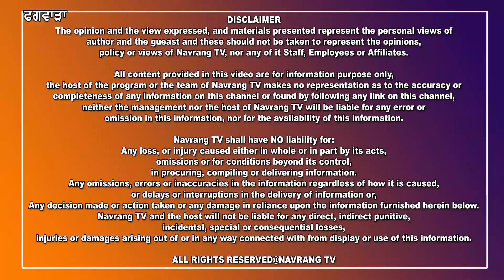ਸ਼ੋ੍ਰਮਣੀ ਸ਼੍ਰੀ ਗੁਰੂ ਰਵਿਦਾਸ ਮੰਦਰ ਚੱਕ ਹਕੀਮ ਵਿਖੇ ਮਨਾਇਆ ਗਿਆ ਸ਼੍ਰੀ ਗੁਰੂ ਰਵਿਦਾਸ ਮਹਾਰਾਜ ਜੀ ਦਾ 647ਵਾਂ ਜਨਮ ਉਤਸਵ